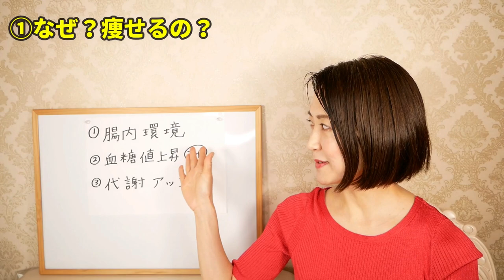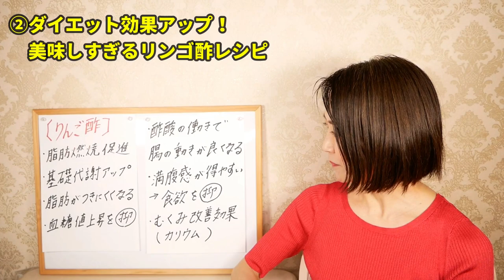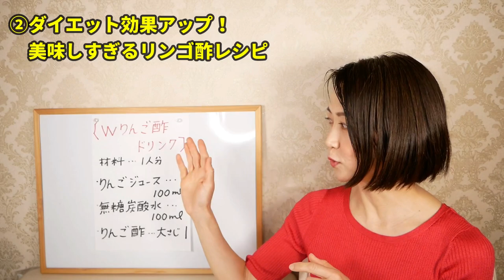【ダイエット】リンゴ酢に○○を入れるだけで激痩せ！最強の飲み方で10kgやせる⚠️運動食事制限なし⚠️